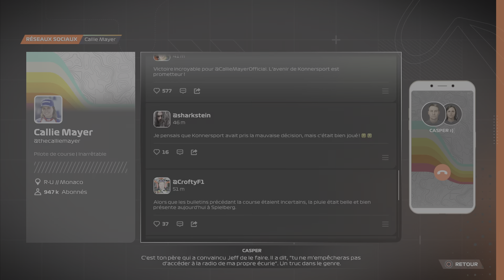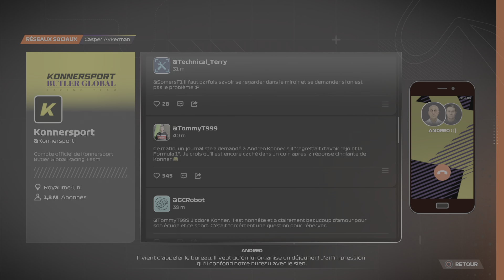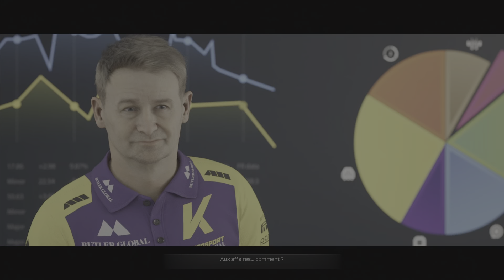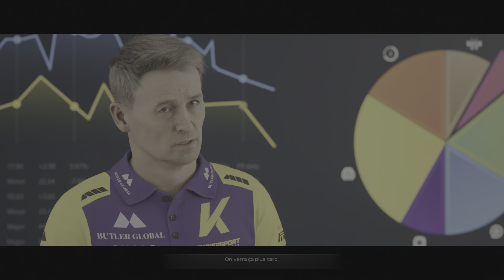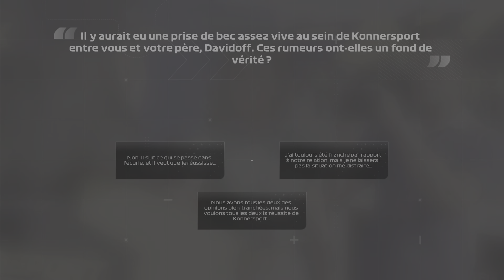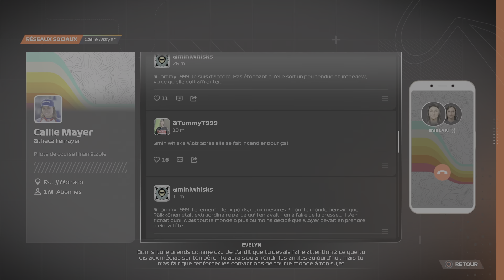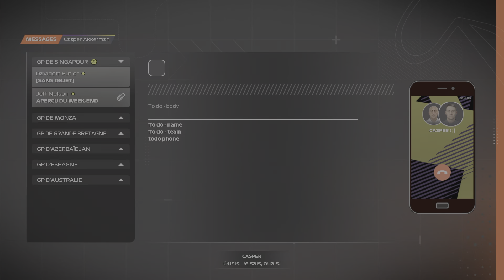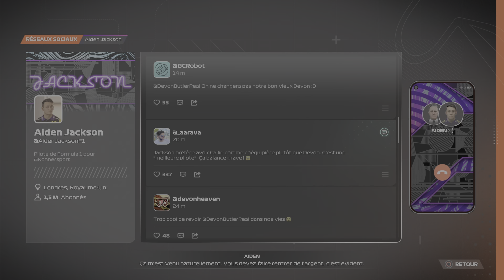F1 23 : BRAKING POINT 2 FR #5 : On donne tout !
On se lance dans ce nouveau, let’s Play sur F123 sur ps5 en HDR sur le mode brakingpoint2 en FR Française avec une toute nouvelle équipe en F1 !

Éditeur: BANDAI NAMCO Entertainment
Développeurs: Supermassive Games
Série: The Dark Pictures Anthology
Genres : Jeu d'aventure, Survival horror, Interactive
Support utilisé: PS5

►- Instant Gaming Vous pouvez bénéficier d'offres spéciales sur tout le catalogue de Instant Gaming grâce à ce lien partenaire